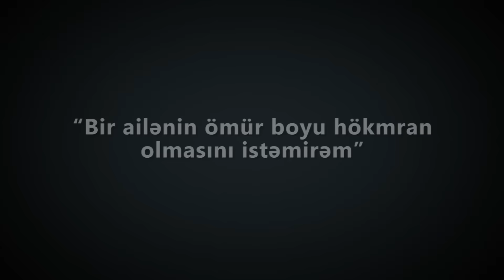''Bir ailənin ömür boyu hökmran olmasını istəmirəm''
11 sentyabrda Milli Şura "Talana son", "Monarxiyaya yox" şüarları ilə mitinq keçirib. Mitinqdə iştirak edənlərin gətirdikləri plakatların bir neçəsi Məhsul stadionuna buraxılmayıb. Mitinq iştirakçısı deyir ki, "Çörək, işsizlik, pensiyaların azlığıdır problemimiz. Çörək tapa bilmirik. Ən böyük problem odur ki, evimizdə uşaqlarımız bizi gözləyəndə utanaraq uşaqlarımızın yanına gedirik".